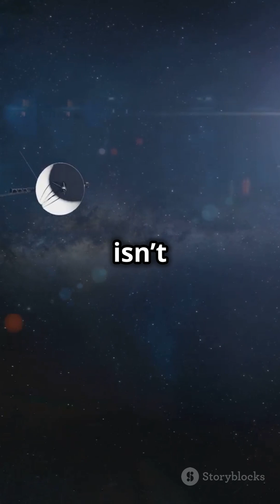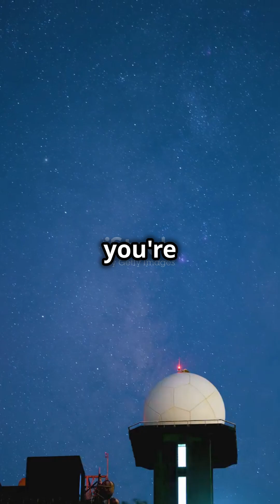Exploring Our Galaxy in 60 Seconds!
Embark on an awe-inspiring journey through the cosmos, where the mysteries of the universe unfold before your eyes. We dive deep into the wonders of space—exploring galaxies, stars, nebulae, and all the cosmic marvels that exist beyond our world. From breathtaking views of distant galaxies to the latest discoveries in astronomy, we’re here to fuel your curiosity and ignite your imagination.

🔭 What you'll discover here: ✨ Stunning visuals of the Milky Way and beyond 🌠 Incredible facts about stars, planets, and galaxies 🚀 The latest breakthroughs in space exploration 🌌 Mind-blowing space phenomena and deep space photography 🔮 Insights into the vastness of the universe